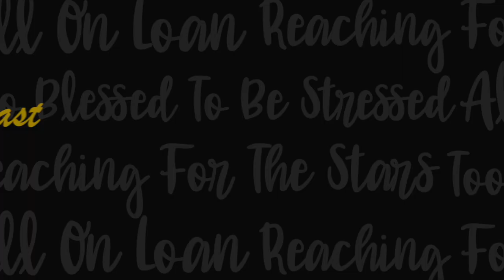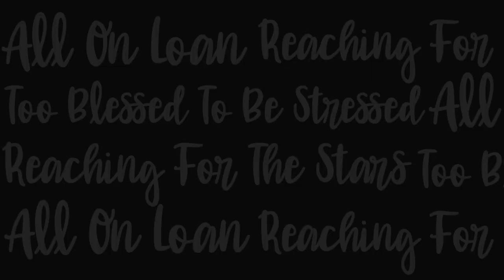CHILD ENTREPRENEUR - Eric Robinson - Lance E. Lee Podcast - Episode #327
Dear Adventurous Souls,

Get ready for an inspiring and dynamic conversation as we unravel the captivating journey of Eric Robinson in our latest podcast episode. Eric, a multifaceted individual with experiences as a US Marine, actor/comedian, and successful entrepreneur in Tokyo, shares his remarkable story that spans entrepreneurship, education, and military service.

From a young age, Eric's entrepreneurial spirit shone brightly as he embarked on his first business venture at the tender age of nine. His mother's strong work ethic instilled in him a deep appreciation for sales. His journey took a unique turn when he joined Wayne State University at just 16, driven by his dream of experiencing Japan firsthand. Through enlistment in the US Marine Corps, Eric found himself on a path that would lead him to Okinawa, where he launched his Japanese adventure.

Tasked with the interrogation translation unit at Camp Lejeune, Eric honed his linguistic skills and immersed himself in the rich tapestry of Japanese culture. His journey culminated in the establishment of Black Tokyo, a testament to his entrepreneurial spirit and unwavering determination.

Join us as we delve into Eric's distinctive journey, exploring the intersections of entrepreneurship, education, and military service and uncovering the keys to success in navigating life's diverse challenges.

Don't miss out on this exclusive opportunity to gain insights from Eric Robinson's dynamic journey and be inspired by his resilience, creativity, and unwavering spirit!

0:00 Intro, Black Tokyo
2:35 Family ties, childhood memories
5:06 Competitive in sports, college at 16, dictionary & “professor”
7:41 Starting own business at 9 years old, love to sell
9:29 Cost accountant, pre-law, Wayne State University
12:52 US Marine Corps, movie “Shogun”
16:09 Getting jumped and learning to fight
20:21 Boot camp, job selection: warehouse
24:20 Forklift operator, Okinawa, Camp Lejeune: interrogation translation unit
28:10 Going back to Japan, Arabic, Chinese, Korean, Beirut bombing, Camp Hansen, Okinawa
31:35 Advice to 25-year-old Eric - don’t get married young